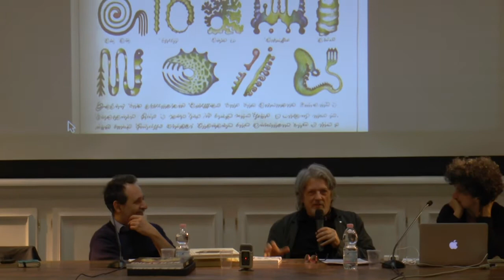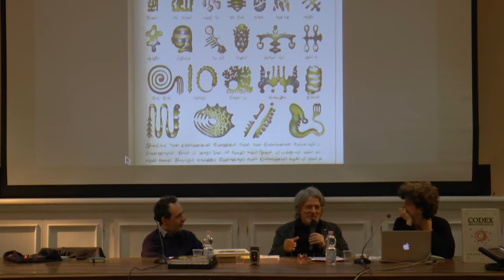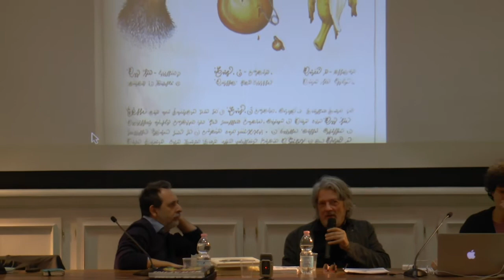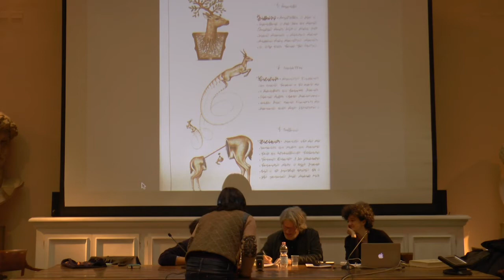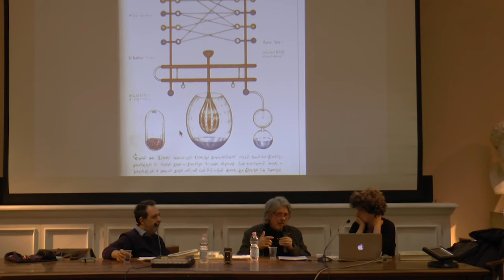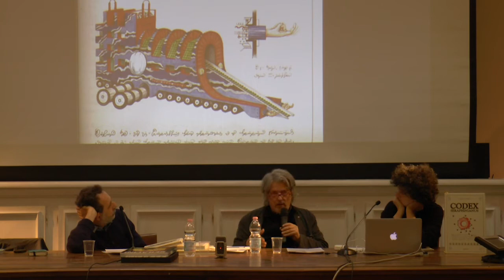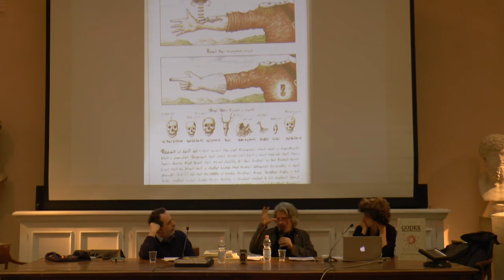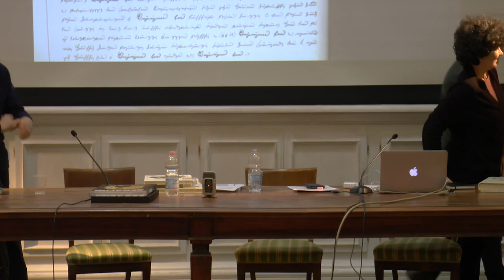Luigi Serafini - La realtà e l’enciclopedia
I docenti Ilaria Tontardini ed Emilio Varrà dell'Hamelin Associazione Culturale incontrano Luigi Serafini. L'artista romano illustra il suo "Codex Seraphinianus": metamorfosi animali e vegetali, macchine surreali e una sequenza di invenzioni colorate vengono commentate da una scrittura immaginaria.